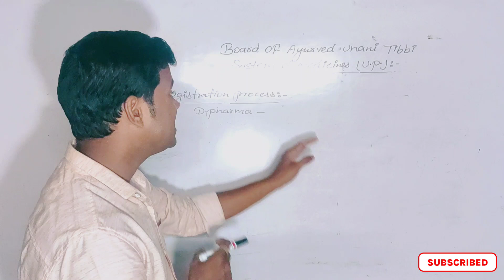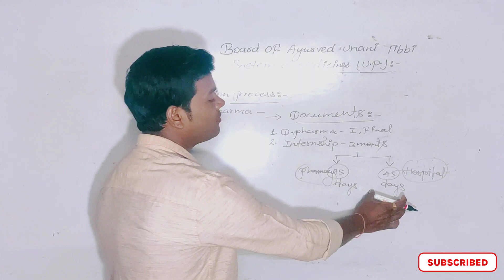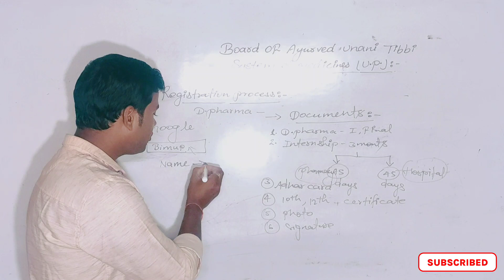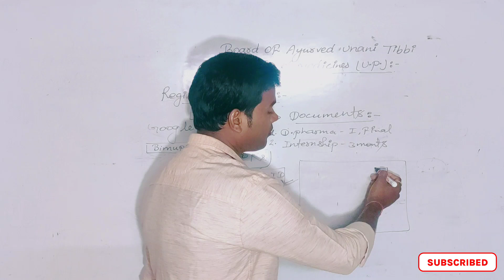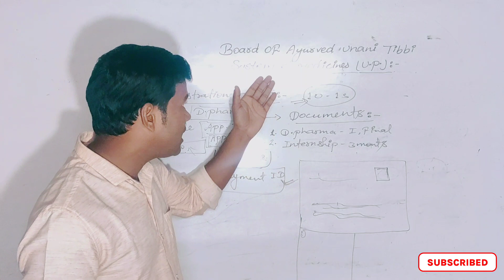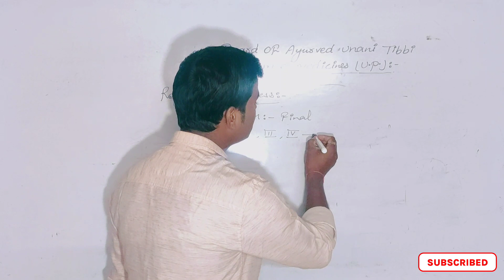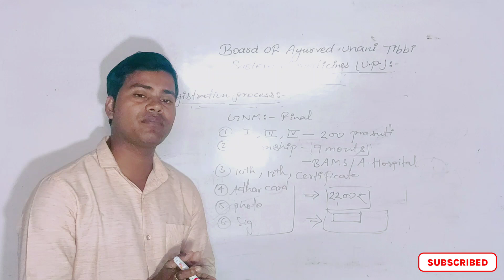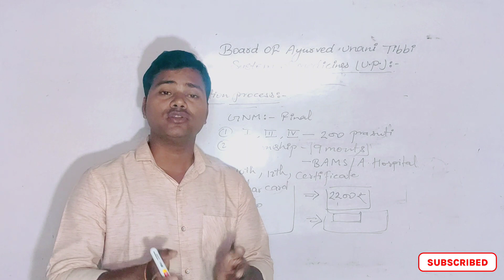AYURVED GNM & PHARMACIST REGISTRATION PROCESS , AYURVED COURSE KE BAAD REGISTRATION , REGISTRATION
Ayurved GNM & Pharmacist Registration Process:-

आयुर्वेद उपचारिका और आयुर्वेद फार्मासिस्ट का कोर्स पूरा होने के बाद रजिस्ट्रेशन करने की पुरी प्रक्रिया आनलाइन है, और यह प्रक्रिया सभी छात्र/छात्रा स्वयं बोर्ड के आफिसीयल बेबसाइट से कर सकते हैं। इस पूरी प्रक्रिया को इस विडियो में समझाया गया है।

👉 BOARD OF AYURVED UNANI TIBBI SYSTEMS OF MEDICINES:- OFFICIAL WEBSITE LINK

Board Of Ayurvedic and Unani Tibbi Systems Of Medicines, U.P. Dhanvantari Bhavan, 7 Lalbagh, Lucknow, U.P.-226001